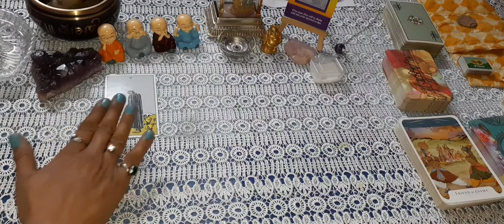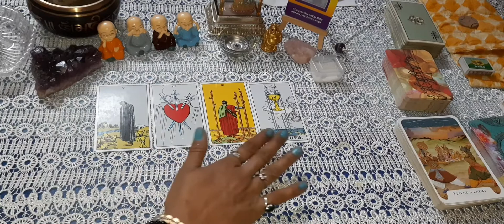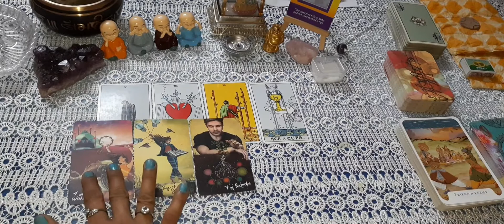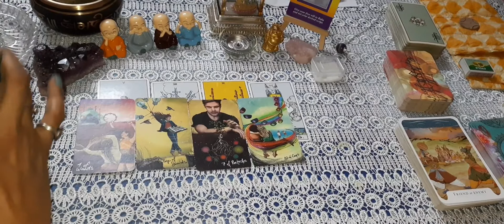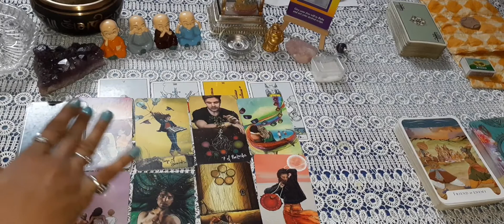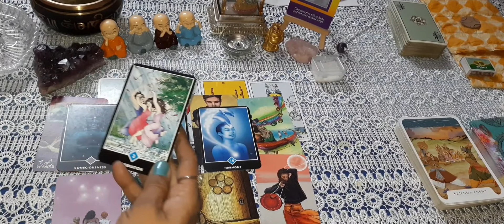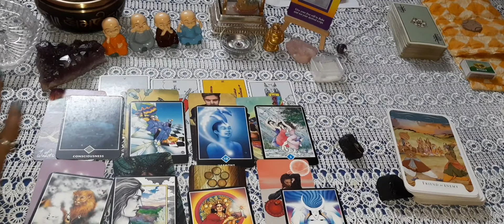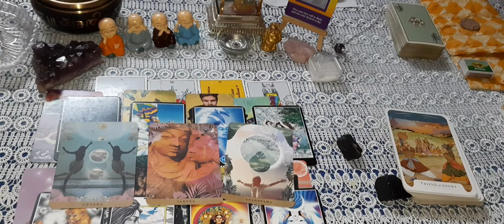💛Timeless 💛Oonki current feelings +Guidance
Hii. I m Babeeta Chaturvedi a tarot card reader,astrologer, Rune ,Rudraksha ,Yantra Expert and bach flower therapist@thedivinelightoftarot